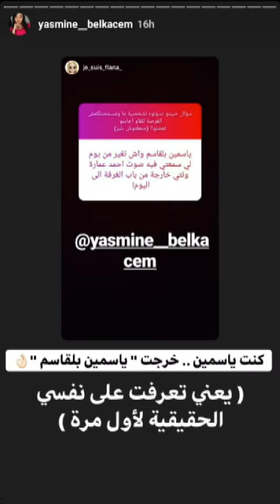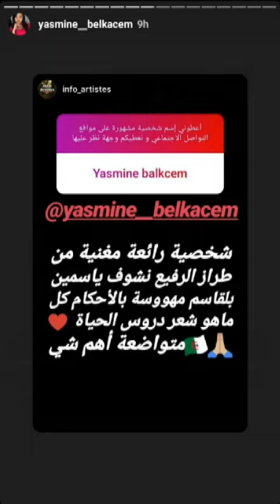ياسمين بلقاسم تسافر في القطار بالدرجة الاولى